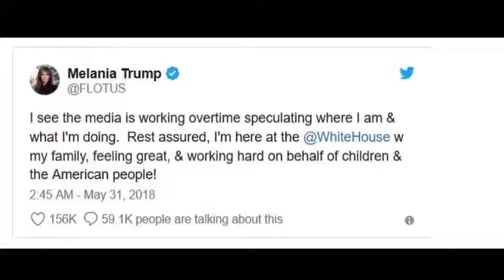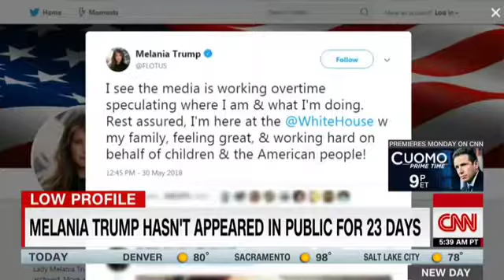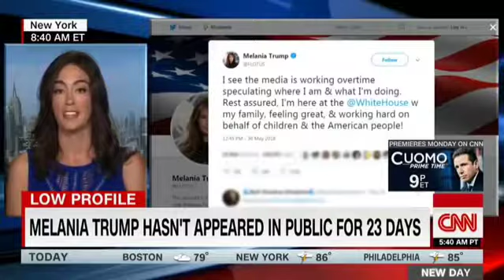⚠️Police should seriously searching Malania Trump 's body